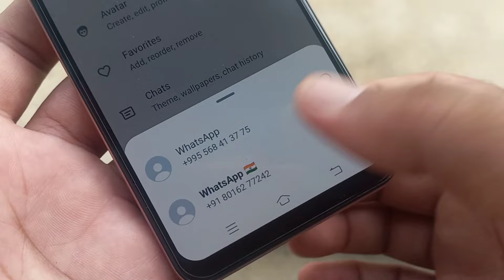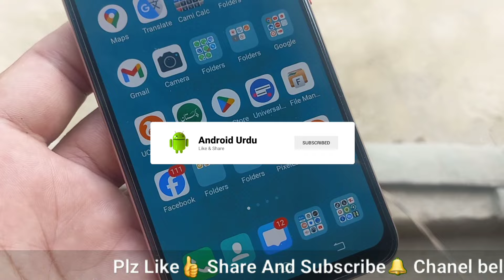India 🇮🇳 Fake WhatsApp Number | How to create fake whatsapp with indian number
in this video i show how to create fake whatsapp account with indian number step by step..

Indian number se fake whatsapp kaise banaye

Solve Queries:
Indian number se fake whatsapp kaise
bnaye Free fake Whatsapp account kaise
banaye 2025
Virtual indian Phone Number for OTP
Verification for whatsapp
Fake indian Number Whatsapp
Indian WhatsApp Fake Number
Indian Fake Whatsapp Number
Indian Fake Whatsapp Kaise Banaye India Whatsapp Fake Account Kaise Banaye
इंडियन Number से Whatsapp बनायें | indian fake whatsapp kaise banaye? | fake whatsapp kaise banaye?
How to Create Unlimited Indian Fake
FakeWhatsApp Indian Number
How to get india number for whatsapp
Fake india number for whatsapp verification
how to get free indian number for whatsapp otp

In this video I have told how you can create fake WhatsApp with Indian number.If you don't know how to become an Indian number just a WhatsApp then watch this video completely.You people will get complete information about how to create fake WhatsApp with Indian number?

Solve Queries:
1).how to create fake whatsapp with indian number
2).How to create fake whatsapp account with indian number in telugu
3).How to create fake whatsapp account with indian number malayalam
4).How to create whatsapp with fake indian number in telugu
5).How to make fake indian number for whatsapp malayalam
6).How to create fake whatsapp with indian number online
7).How to create fake whatsapp with indian number in pakistan
8).How to create fake whatsapp
with indian number for free

People also ask :

1).indian number se fake whatsapp kaise banaye 2025
2).indian number se fake whatsapp kaise banaye
3).indian number se fake whatsapp kaise banaye 2025
4).indian number se fake whatsapp kaise banaen
5).india number se fake whatsapp kaise banaen
6).indian number pe fake whatsapp kaise banaye
7).fake whatsapp kaise banaye indian number se free
8).indian no se fake whatsapp kaise banaye
9).indian number whatsapp fake account
10).indian fake whatsapp account